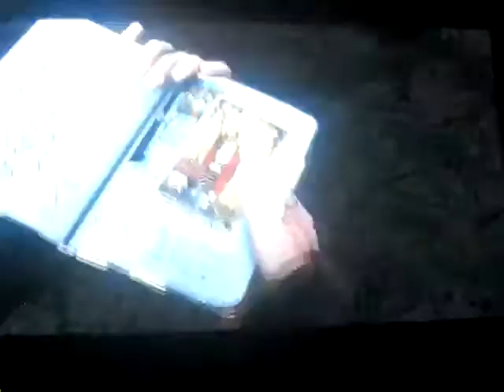Uncharted 3: Drake's deception remastered playthrough part 14: apparently Chloe and Cutter were fine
Part 14 of my playthrough of Uncharted 3: Drake's deception remastered